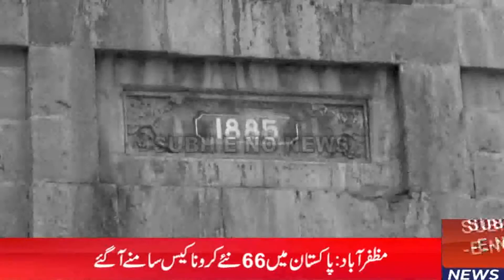bara dari#Rambeer#Sing#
Baradari in Azad  Kashmir